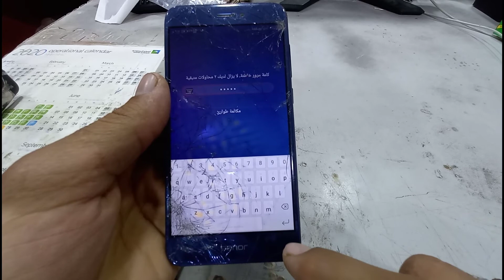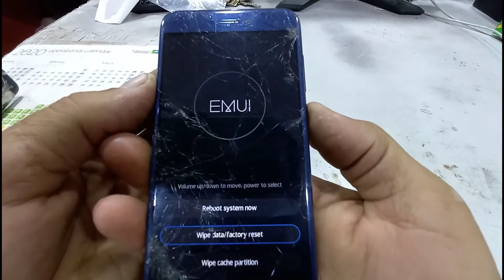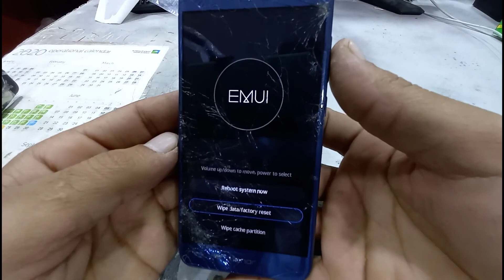HONOR 8Lite PRA-LA1 HARD RESET-Pasword Pin Pattern Remove ESEY 2021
Hello friends)
welcome to (ZOOMI CRAZY)
Please support growing channel
like and sabscribe  my channel